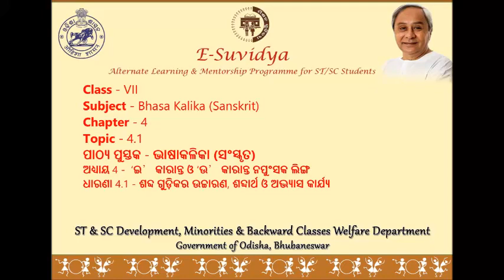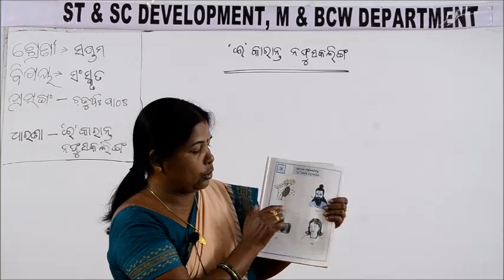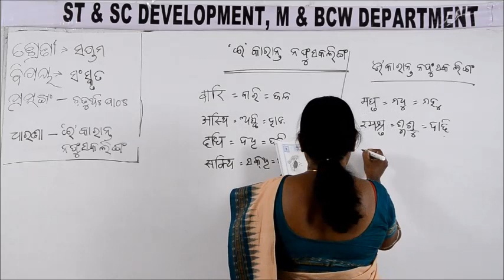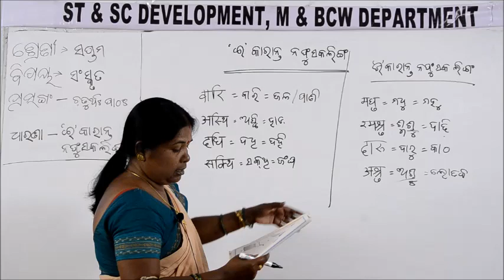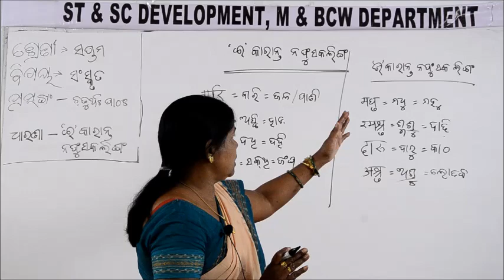Class VII SANSKRIT 4 1